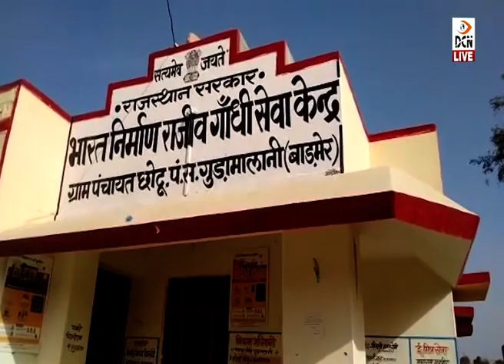गुड़ामालानी के छोटू गांव में एक दिवसीय वेक्सीनेशन शिविर का आयोजन